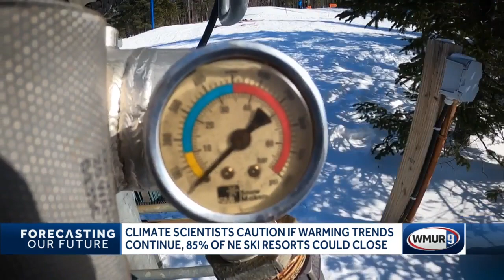Climate scientists caution if warming trends continue, 85% of NE ski resorts could close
Ski areas often rely on snowmaking to keep the slopes open, but as winters get warmer, that won't be enough.